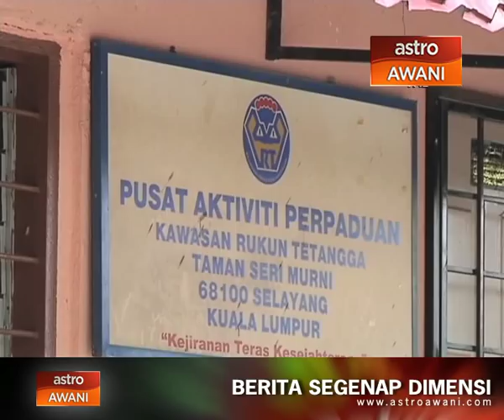Ceritalah Malaysia: Meet an artist, Jalaini Abu Hassan